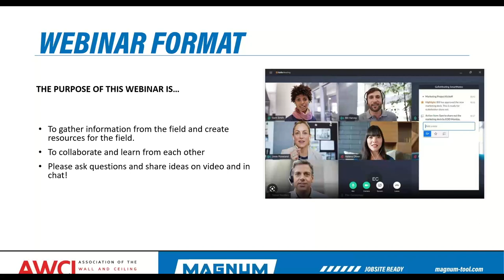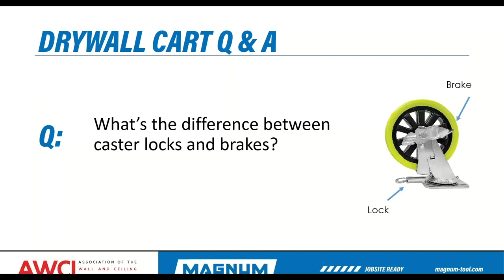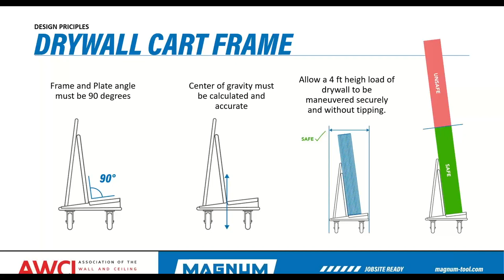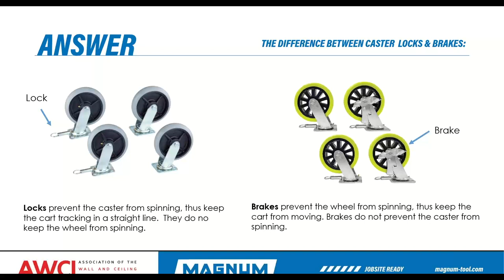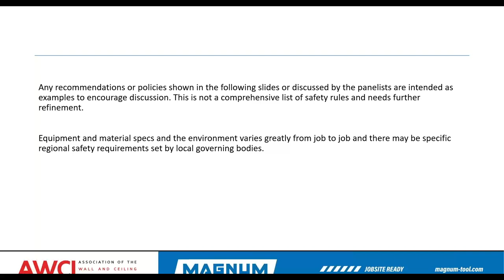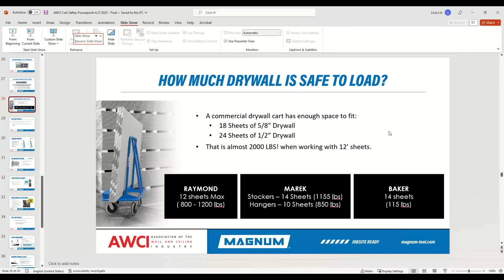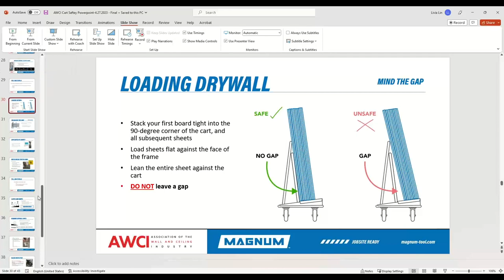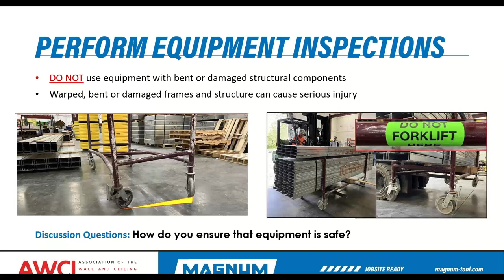Open Forum - Drywall Cart Safety (Part 1)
This is a one-hour panel discussion on drywall cart safety. Without an OSHA standard or other government safety requirements for drywall carts, wall and ceiling contractors are often subject to subjective and sometimes infeasible GC and CM drywall cart safety requirements. Presenters Livia Lin, Edward Hanley, Jorge Vazquez and Mike Hill will lead the discussion on drywall cart safety issues and features.